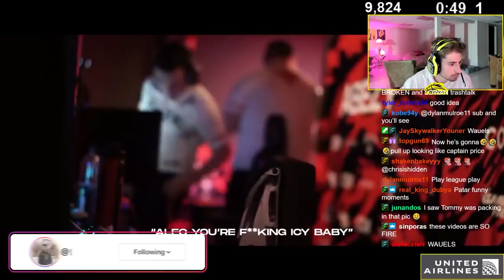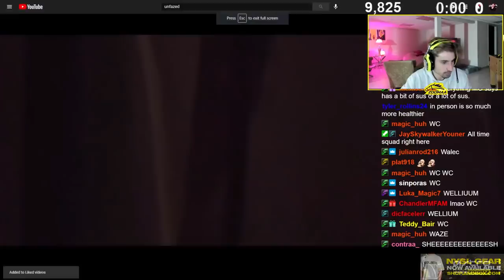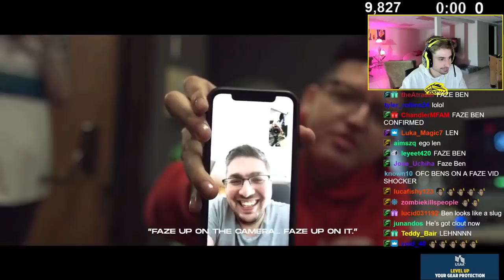ZooMaa Reacts To Atlanta Faze Return To LAN! [UNFAZED]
Atlanta FaZe Is Back To Back Champions! CDL Returns To LAN! [UNFAZED]

ATLANTA FAZE Is BACK TO BACK! CDL RETURNS TO LAN! [UNFAZED]
In Episode 4 of UNFAZED, the Atlanta FaZe travels to LAN for the first time in over a YEAR with their new Call of Duty: Cold War CDL roster.  Watch as FaZe goes Back to Back Champions